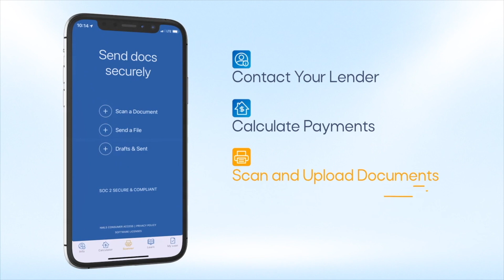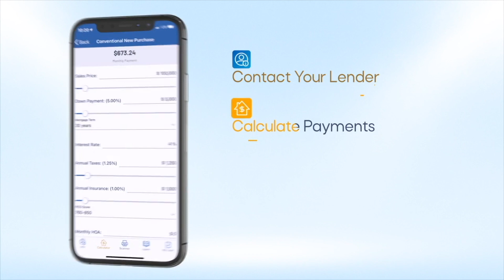U.S. Sen Brown on Leveling the Playing Field 2.0 Act | 3 Minutes With 1-4-24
WARREN, Ohio -- U.S. Senator Sherrod Brown (D-OH) joined Mahoning Valley workers and business leaders to discuss the need to pass the Fight Trade Cheats Act and Leveling the Playing Field 2.0 Act to strengthen trade enforcement and stop cheating by foreign actors.

The Leveling the Playing Field 2.0 Act pushes back against China’s market practices by providing the Department of Commerce with more tools to stop circumvention tactics.

"In the United States, we have stronger environmental standards. We have mostly strong (but not always) labor standards in our own country, but we can't let countries sell us products that undercut our workers and undercut the environment," said Sen. Brown.

You can find us here:
BusinessJournalDaily.com